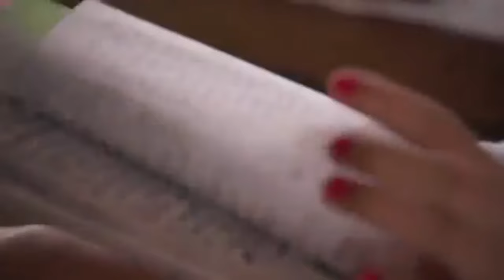Miss Americana Documentary ( part 1 )